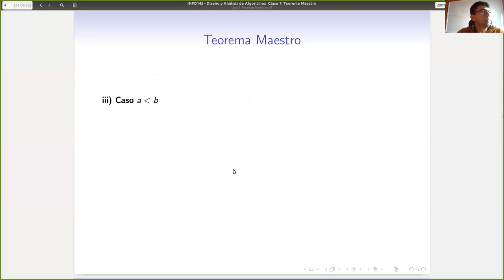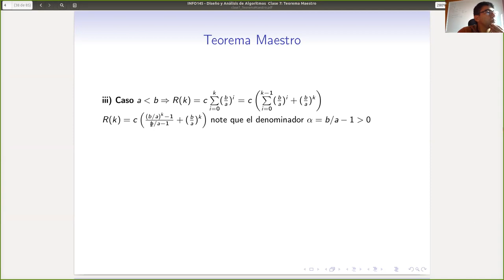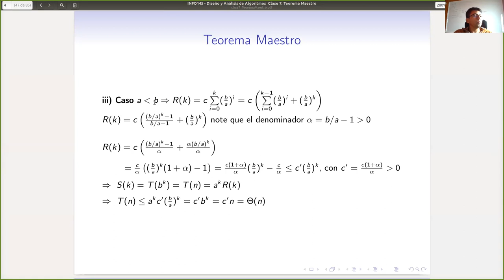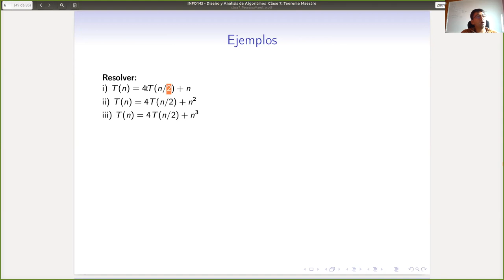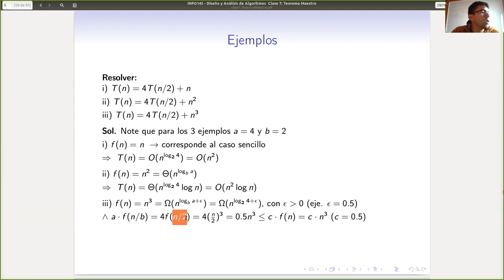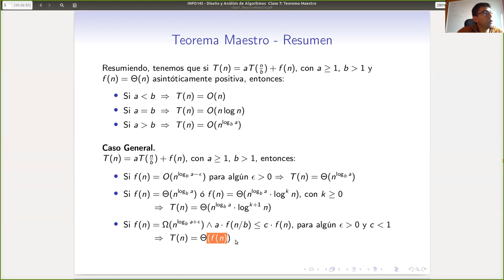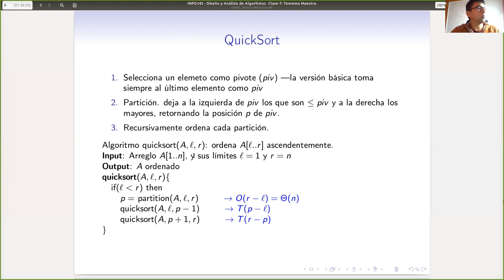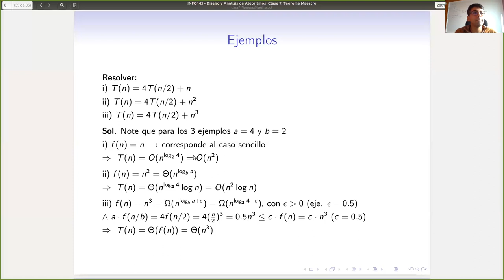Clase 7 - Teorema Maestro - II